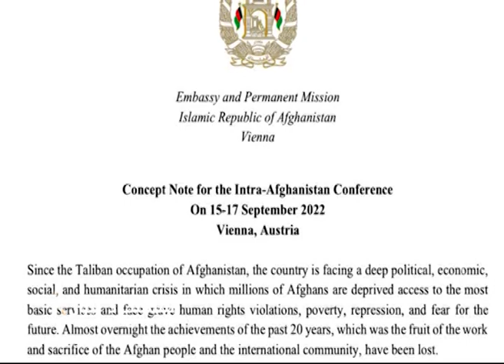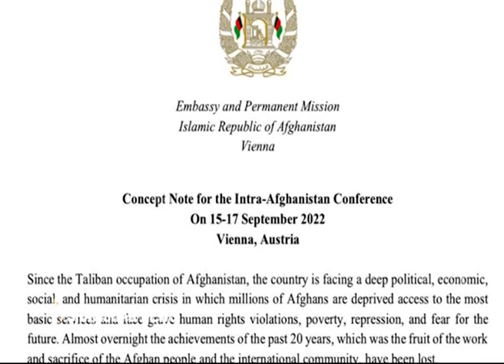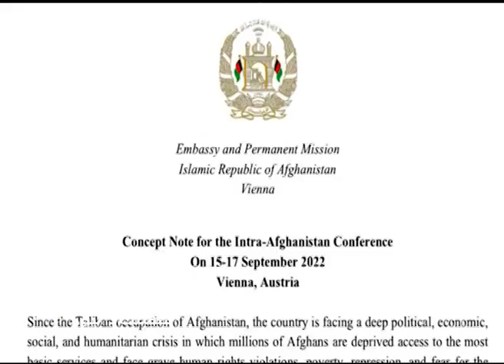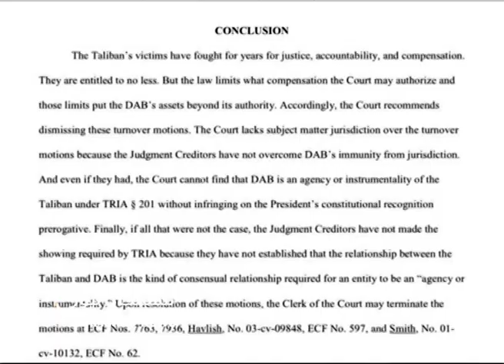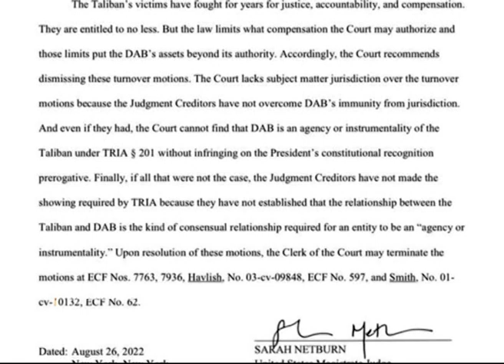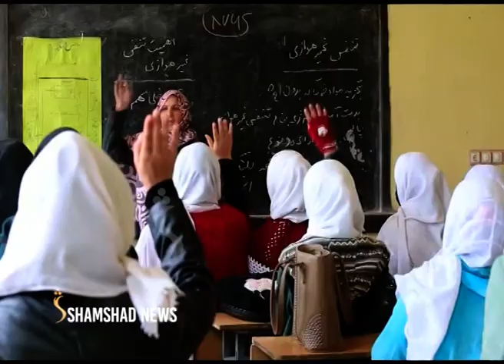ShamshadNews 2 PM News - 27/08/2022 - د شمشاد نیوز د دوو بجو خبري ټولګه